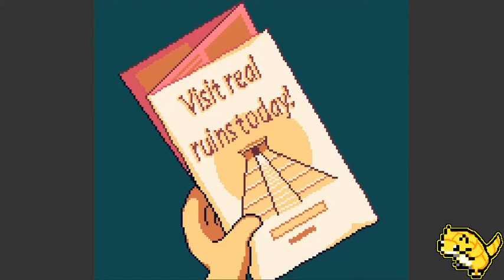Raider Kid and the Ruby Chest -- Full Demo -- Blind Playthrough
-- Raider Kid and the Ruby Chest --
-- by Cacareco Games --